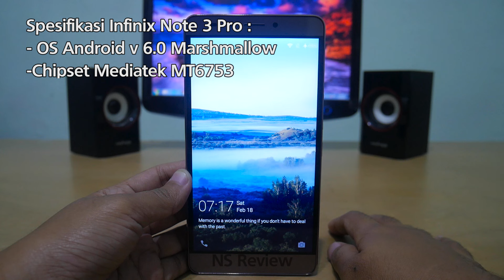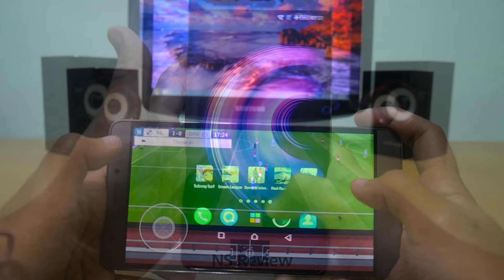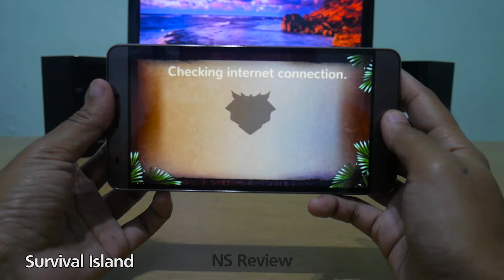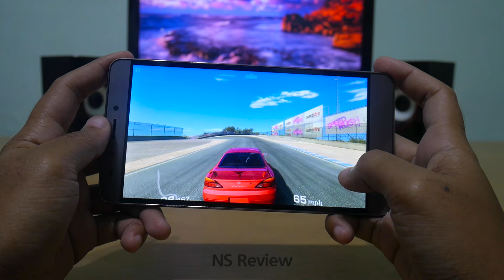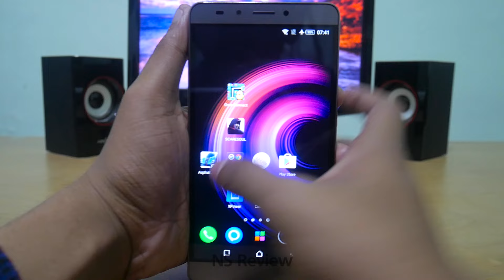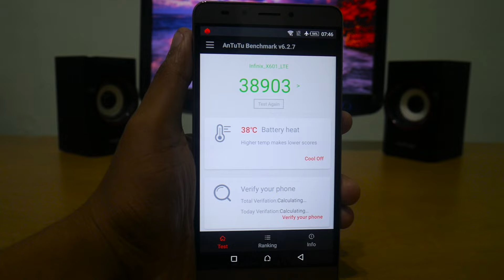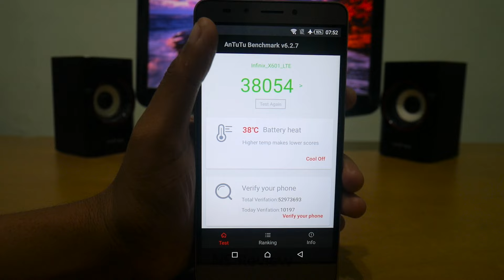Game Test Infinix Note 3 Pro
Game testing pada kesempatan kali ini yaitu menggunakan Smartphone dari merk Infinix, Yaitu Infinix note 3 Pro.

Infinix Note 3 Pro ini memiliki spesifikasi sebagai berikut :
-OS Android v 6.0 Marshmallow